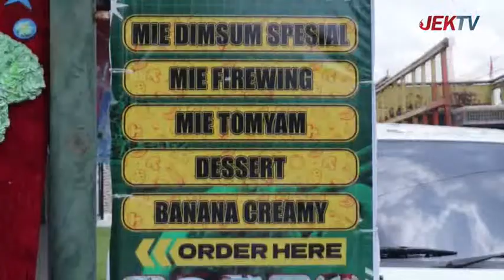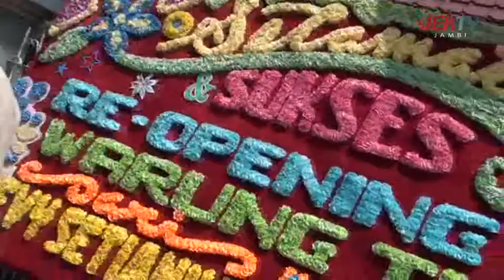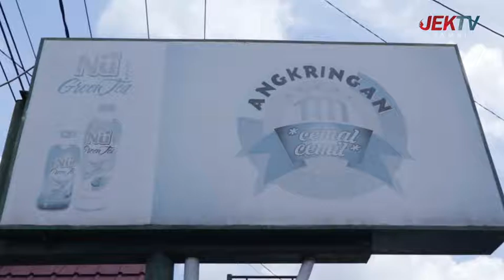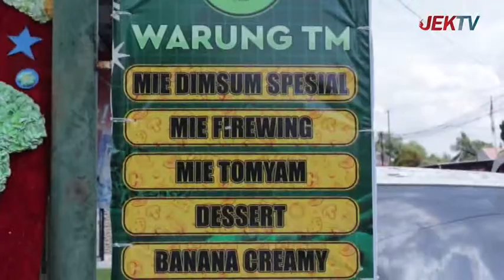(8 OKTOBER 2021) PENTING KENYANG - CEMAL-CEMIL